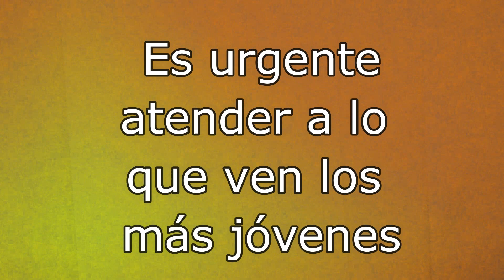Cuidado con Manga, anime, dibujos animados de tus hijos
Los dibujos japoneses pueden tener mucho de violencia, pornografía e incluso, diabólico. Y con el demonio no se juega